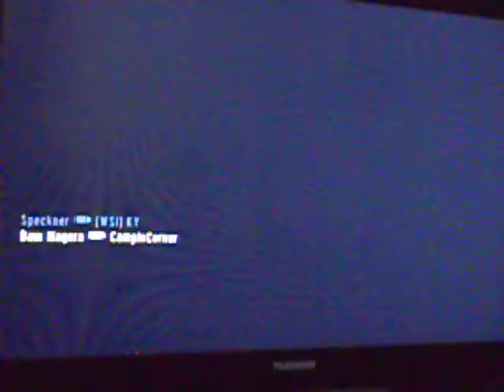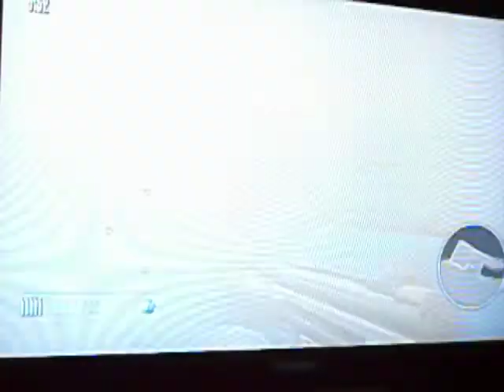Sigmus only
Leader: Betrayer-Bot
Co-Leader: Zigeuner-Bot / Hurenson-Bot
Trolls: Find Me-Bot / Smoke-Bot / Gang$ta-Bot / Machine-Bot / Sonic-Bot / Psycho-Bot / Iron-Bot / Power-Bot